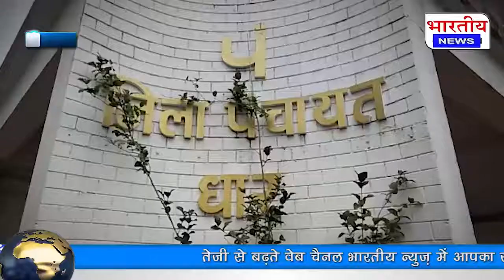तिरला ब्लाक के ग्राम पंचायत खिड़क्याकला के सचिव एवं रोजगार सहायक के खिलाफ ग्रामीणो ने दिया ज्ञापन..